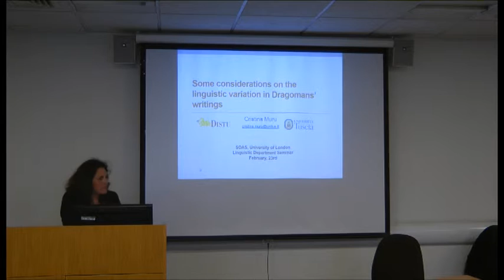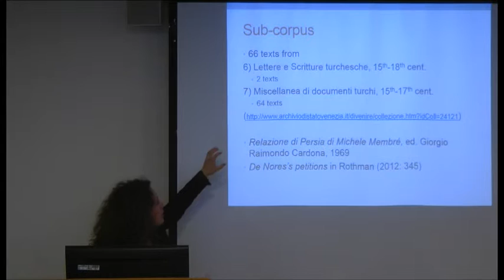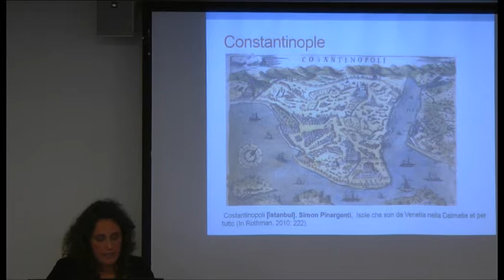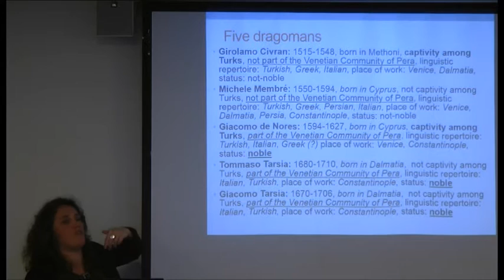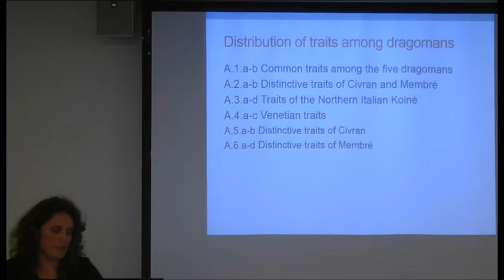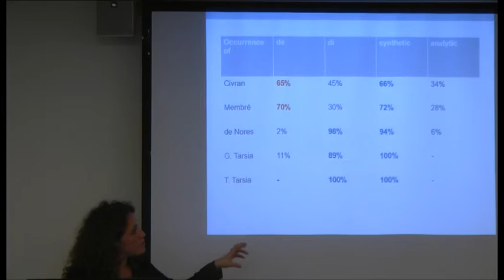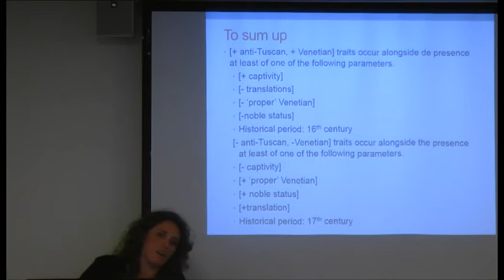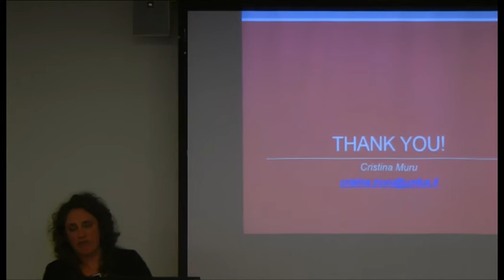Some considerations on the linguistic variation in Dragomans’ writings, SOAS University of London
This Linguistics seminar titled "Some considerations on the linguistic variation in Dragomans’ writings" was given by Cristina Muru (University of Tuscia) at SOAS University of London on 23 February 2016.

During the Humanism and Renaissance periods, up until early Modern times, the “Italian” language (in its Italo-Romance varieties) played a crucial role. It was widely circulated outside Italy as it was one of the languages adopted for diplomatic relations and commercial transactions throughout the Mediterranean area and in the Levant. Nevertheless, other languages were used alongside the “Italian" language in the making of such relations, such as Arabic, Persian and Turkish, among others.

Accordingly, by the early 16th century a variety of people were being used as interpreters throughout the Venetian maritime empire. However, it was not until the mid 16th century that an important distinction emerged between the two professions of interpreter and Public Dragoman (an adaptation of the Ottoman office). The latter became the official interpreters who were either employed by the Venetian Board of Trade to assist Ottomans visiting Venice, used to travel with the ambassadors to the Porte during diplomatic missions, or who resided in Istanbul in the Bailo’s household.

In a short time, Dragomans started playing a crucial part in the exchange and interchange between the Republic of Venice and the Ottoman Empire, and soon their role went beyond the mere role of interpreter thanks to their ability in connecting two worlds and two cultures.

Given this premise, this research seeks to investigate the variety of “Italian” used by and among the Dragomans. I will consider the linguistic variation and its fluctuation which may be determined either by the addresser or by the typology of text. Particular attention will be given to the role played by Dragomans in delivering written texts.